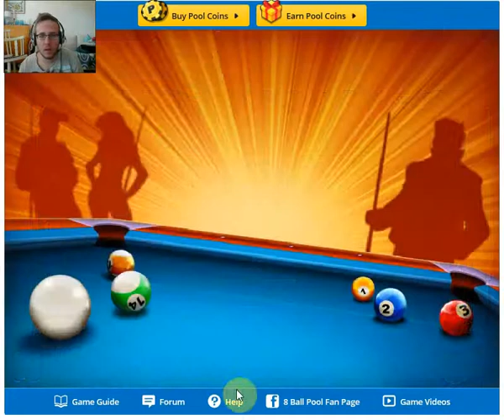8 Ball Pool - Money